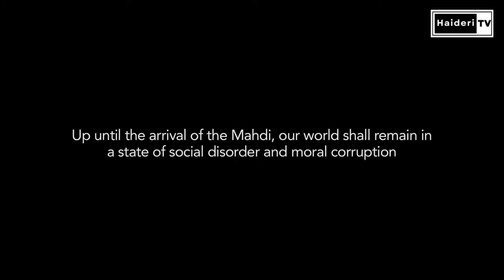The 12th Imam l Part-3 l Imam Mahdi علیہ السلام l English Documentary l Full HD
The Mahdi (Arabic: ٱلْمَهْدِيّ, romanized: al-Mahdī, lit. 'the Guided') is a messianic figure in Islamic eschatology who is believed to appear at the end of times to rid the world of evil and injustice. He is said to be a descendant of Muhammad who will appear shortly before the prophet ʿĪsā (Jesus) and lead Muslims to rule the world.

Though the Mahdi is not referenced in the Quran, and is absent from several canonical compilations of hadith – including the two most-revered Sunni hadith collections: Sahih al-Bukhari and Sahih Muslim – he is mentioned in other hadith literature. The doctrine of the mahdi seems to have gained traction during the confusion and unrest of the religious and political upheavals of the first and second centuries of Islam. Among the first references to the Mahdi appear in the late 7th century, when the revolutionary Mukhtar ibn Abi Ubayd (c. 622–687) declared Muhammad ibn al-Hanafiyya, a son of caliph Ali (r. 656–661), to be the Mahdi. Although the concept of a Mahdi is not an essential doctrine in Islam, it is popular among Muslims. It has been a part of the ʿaqīdah (creed) of Muslims for 1,400 years. Over centuries, there have been a vast number of Mahdi claimants.

The Mahdi features in both Shi'a and Sunni branches of Islam, though they differ extensively on his attributes and status. Among Twelver Shi'as, the Mahdi is believed to be Muhammad al-Mahdi, son of the eleventh Imam, Hasan al-Askari (d. 874), who is said to have been in occultation (ghayba) by divine will. This is rejected by most Sunnis, who assert that the Mahdi has not been born yet.